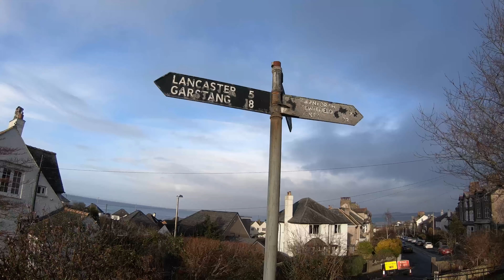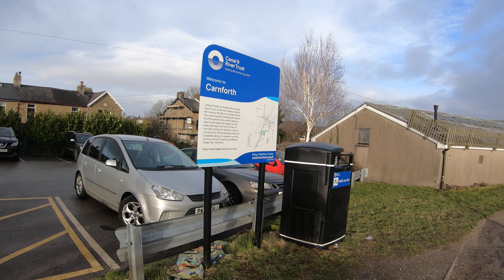Part 4 Scotforth to Carnforth on the canal - on the way to Kendal.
The journey continues along the Canal. Through Lancaster and North to Carnforth. Many parts of the canal were still frozen near Hest Bank.
0:00 Start at Ashton Road, Scotforth
0:54 Lancaster Basin
1:08 Under the A6
2:08 Aquaduct
2:32 Bay Gateway
2:47 Hest Bank
3:40 Carnforth.